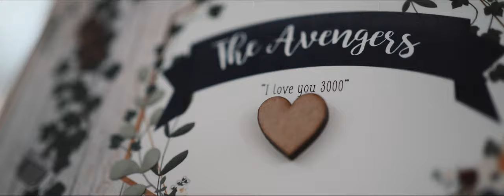Weddings at Bashall Barn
Meet Gina & Jack, a Marvel, Star Wars, Disney, D.C loving cute couple who invited us to a barn for a party.

So how did we meet these two, well it was a Sunday evening in August, myself and Lisa were sat on the decking finishing off our wine and a message came through on Instagram basically saying “Our wedding is in 4 months, we had not considered a videographer, are you free”. After and hour of getting to know each other, comparing dog photos they decided to invite us a long to their amazing wedding at Bashall Barn.
Oh we had sooooo much fun with The Gorrells & Nelsons, they do like to party and we absolutely loved the movie inspired deco. G + J Assembled a stellar WeTeam including Daisy Chain Photography, Chris from DFC Lancashire, Lucie MUA, Wedlocks, Brides Little Helper, Sam Williams Flowers, Polka Pops, Brides at Charnock Farm, Designed by Natalie.

Congratulations to you both and thank you for making us feel so welcome, R + L XXX